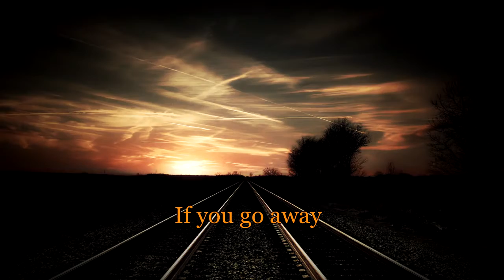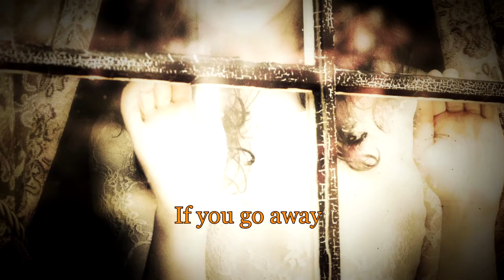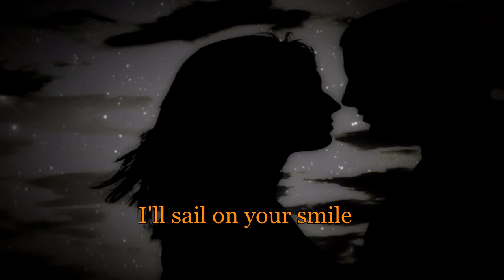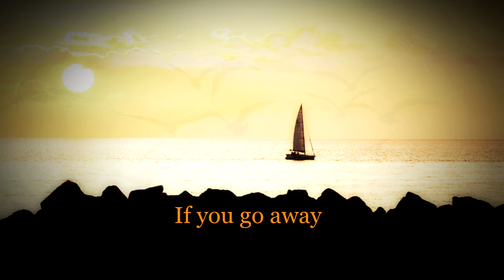Dean Reed - If You Go Away (1976)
With Lyrics
Cover Of  Jacques Brel's " Ne me quitte pas"
From  Dean Reed A Jeho Svět , 1976

Wikipedia: "If You Go Away" is an adaptation of the 1959 Jacques Brel song "Ne me quitte pas" with English lyrics by Rod McKuen. Created as part of a larger project to translate Brel's work, "If You Go Away" is considered a pop standard and has been recorded by many artists, including Greta Keller, for whom some say McKuen wrote the lyrics.
Damita Jo reached #10 on the Adult Contemporary chart and #68 on the Billboard Hot 100 in 1966 for her version of the song. Terry Jacks recorded a version of the song which was released as a single in 1974 and reached #29 on the Adult Contemporary chart, #68 on the Billboard Hot 100, and went to #8 in the UK.